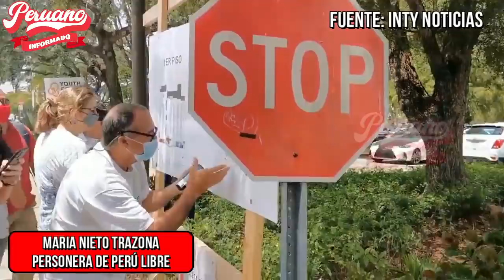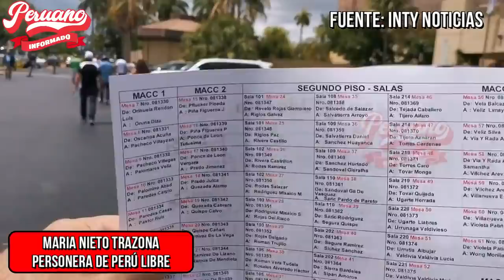¡ALERTA PERÚ! PERSONERA DE PERÚ LIBRE EN FLORIDA BRINDÓ REVELADOR TESTIMONIO | LO CONTÓ TODO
Este contenido no pertenece a Peruano Informado.
Créditos:
——— ⭐ Autoría del contenido: INTY NOTICIAS con Wilmer Dominguez